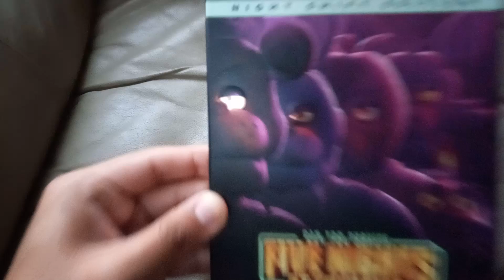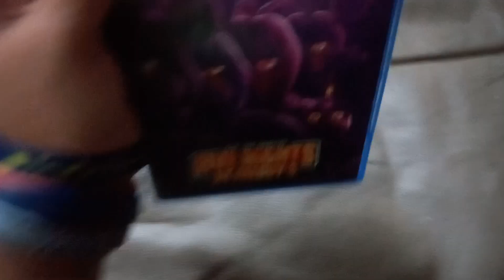Five Nights at Freddy's (2023) Blu-ray Unboxing! For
Here's an unboxing of the Blu-ray of Five Nights at Freddy's (FNAF) that I got for Christmas 2023.